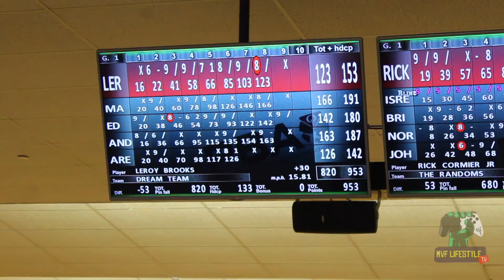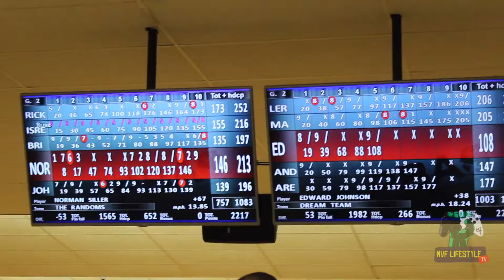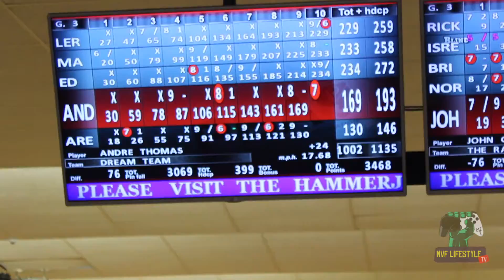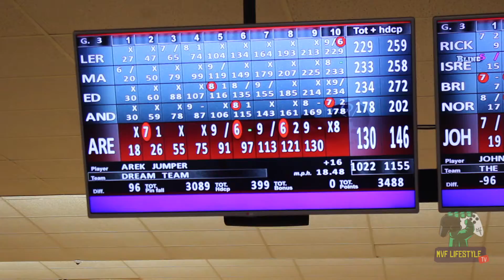That's All You DO? | MAF Lifestyle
Is this really the lifestyle? Just one day of me relaxing trust I am more fun then what you see.

MAF Lifestyle! Watch My Daily Lifestyle FAM! You Help Me and I Entertain You! Show This To All and Follow So You Can Keep Up With The Life.